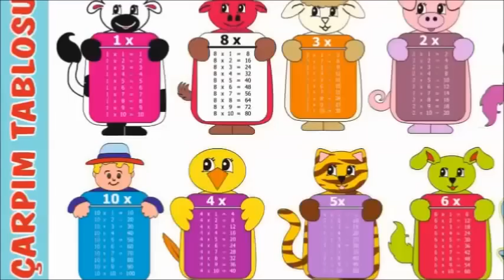Çarpım Tablosu * 6'lar